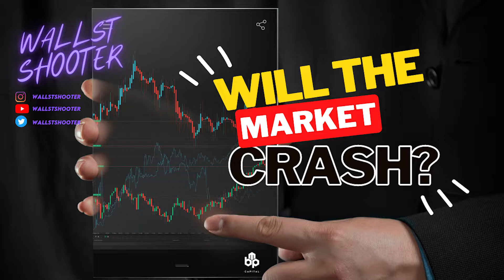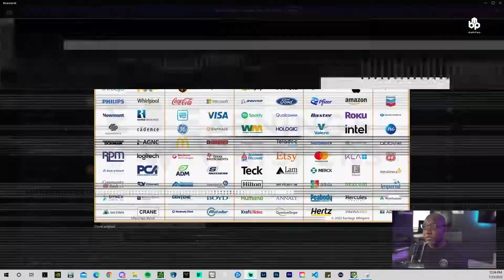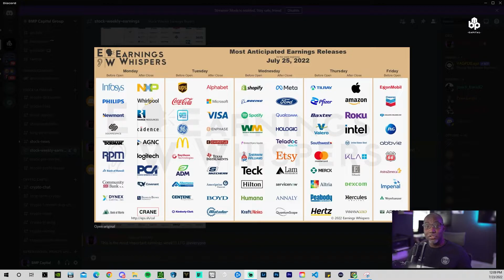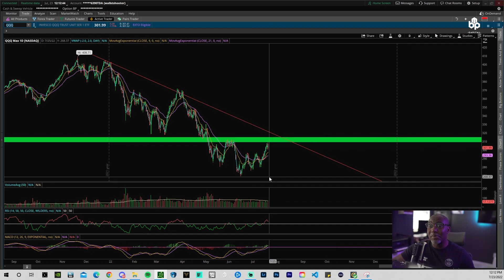Major Stock Warning: 2 Catalysts That Could Crush the Market This Week!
Join BMP Capital Group

Day Trading Calls and Puts I Day Trading Strategy I Stocks and Options I How To Day Trade

live trading crypto news tesla stock btc